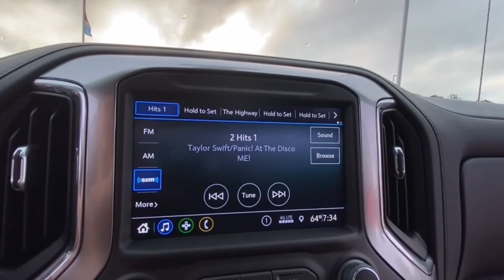2021 Chevrolet Silverado_1500 Lake Orion, Rochester, Oxford, Auburn Hills, Clarkston, MI 505121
Red Hot New 2021 Chevrolet Silverado_1500 available in Lake Orion, Michigan at Wally Edgar Chevrolet. Servicing the Rochester, Oxford, Auburn Hills, Clarkston, MI area.

Silverado 1500 RST Rally Edition 4D Crew Cab 10-Way Power Driver Seat w/Lumbar 12-Volt Rear Auxiliary Power Outlet 2 USB Ports (First Row) 4 Black Round Assist Steps (LPO) 4.2 Diagonal Color Display Driver Info Center 4G LTE Wi-Fi Hot Spot Capable 6-Speaker Audio System All-Star Edition Auto-Locking Rear Differential Bed Protection Package Bluetooth For Phone Body Color Grille Chevrolet Connected Access Capable Chevytec Spray-On Black Bedliner Cloth Rear Seat w/Storage Package Color-Keyed Carpeting Floor Covering Convenience Package Convenience Package w/Buckets Seats Deep-Tinted Glass Dual-Zone Automatic Climate Control Electric Rear-Window Defogger Electrical Lock Control Steering Column Electronic Cruise Control EZ Lift Power Lock & Release Tailgate Floor Mounted Center Console Front Bucket Seats Front Frame-Mounted Black Recovery Hooks Front LED Fog Lamps Front Rubberized Vinyl Floor Mats Heated Driver & Front Outboard Passenger Seats Heated Steering Wheel High Gloss Black Mirror Caps Hitch Guidance Integrated Trailer Brake Controller Keyless Open & Start Leather Wrapped Steering Wheel LED Cargo Area Lighting Manual Tilt/Telescoping Steering Column OnStar & Chevrolet Connected Services Capable Power Door Locks Power Front Windows w/Driver Express Up/Down Power Front Windows w/Passenger Express Down Power Rear Windows w/Express Down Preferred Equipment Group 1SP Rally Edition Rear 60/40 Folding Bench Seat (Folds Up) Rear Dual USB Charging-Only Ports Rear Rubberized-Vinyl Floor Mats Rear Vision Camera Rear Wheelhouse Liners Remote Vehicle Starter System SiriusXM Radio Standard Tailgate Steering Wheel Audio Controls Theft Deterrent System (Unauthorized Entry) Trailering Package Wheels: 22 High Gloss Black (LPO).brbr4WD EcoTec3 6.2L V8 10-Speed Automaticbrbrbr***GM vehicles will reflect Employee Pricing less current factory incentives. Special offers and incentives may apply based on eligibility. Pictures may not reflect actual vehicle. Posted miles may vary. Some options listed may be inaccurate due to VIN decoders. Some vehicles may have added accessories. See Dealer for details.*** Price includes: $2000 - Chevrolet Consumer Cash Program. Exp. 08/02/2021 $500 - GM Military Cash Allowance Program. Exp. 01/03/2022
Bed Protection Package|Cloth Rear Seat w/Storage Package|Convenience Package|Convenience Package w/Buckets Seats|Preferred Equipment Group 1SP|Rally Edition|Trailering Package|2 USB Ports (First Row)|6-Speaker Audio System|AM/FM radio: SiriusXM|Premium audio system: Chevrolet Infotainment 3|Radio data system|Radio: Chevrolet Infotainment 3 System|Rear Dual USB Charging-Only Ports|SiriusXM Radio|Steering Wheel Audio Controls|Air Conditioning|Automatic temperature control|Dual-Zone Automatic Climate Control|Electric Rear-Window Defogger|Front dual zone A/C|Rear window defroster|12-Volt Rear Auxiliary Power Outlet|Bluetooth For Phone|EZ Lift Power Lock & Release Tailgate|Power driver seat|Power Front Windows w/Driver Express Up/Down|Power Front Windows w/Passenger Express Down|Power Rear Windows w/Express Down|Power steering|Power Windows, Locks & Mirrors|Remote keyless entry|Remote Vehicle Starter System|Steering wheel mounted audio controls|Auto-Locking Rear Differential|Heavy Duty Suspension|Manual Tilt/Telescoping Steering Column|Speed-sensing steering|Traction control|4-Wheel Disc Brakes|ABS brakes|Dual front impact airbags|Dual front side impact airbags|Electrical Lock Control Steering Column|Front anti-roll bar|Front wheel independent suspension|Keyless Open & Start|Low tire pressure warning|Occupant sensing airbag|Overhead airbag|Power Door Locks|Electronic Brake Assist|Electronic Stability Control|Rear Vision Camera|Delay-off headlights|Front fog lights|Fully automatic headlights|Panic alarm|Security system|Theft Deterrent System (Unauthorized Entry)|Cruise Control|Electronic Cruise Control|Auxiliary External Transmission Oil Cooler|External Engine Oil Cooler|Not Equipped w/Automatic Stop/Start|4 Black Round Assist Steps (LPO)|All-Star Edition|Body Color Grille|Bumpers: body-color|Chevytec Spray-On Black Bedliner|Dual Exhaust w/Black Exhaust Tips|Dual Exhaust w/Polished Outlets|Front LED Fog Lamps|Heated door mirrors|High Gloss Black Mirror Caps|LED Cargo Area Lighting|Power door mirrors|Rear step bumper|Rear Wheelhouse Liners|4.2 Diagonal Color Display Driver Info Center|4G LTE Wi-Fi Hot Spot Capable|Apple CarPlay/Android Auto|Chevrolet Connected Access Capable|Cloth Seat Trim|Color-Keyed Carpeting Floor Covering|